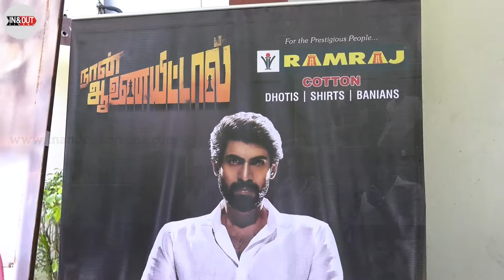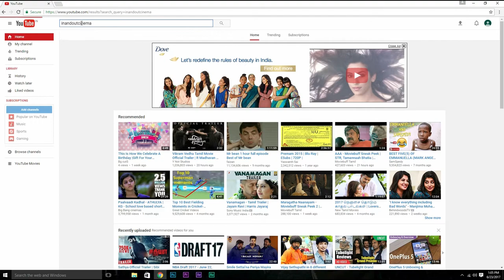Naan Aanaiyittal Cast And Crew Talks About Their Movie Experience | Exclusive Video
watch Naan Anaiyittal 2017 cast and crew experience here

Cast : Rana,Kajal Agarwal,Catherine Teresa,Mayilsamy,Rs.Sivaji,Jagan

Crew :
Dialogues : D.Moahnkumar
Lyrics : Kaviperarasu Vairamuthu
Cinematography : Venkat C.Dileep
Editor : Kottagiri VR
Choreography : Shankar
Stunt : Ravivarma
Produced : D Suresh Babu, Kiran Reddy, Bharath Chowdary
Story Screenplay & Direction TEJA